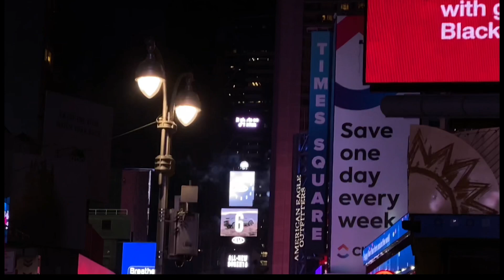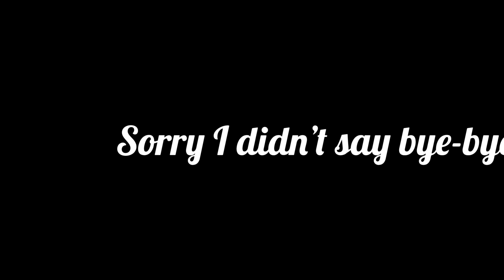Time square ball drop 2021| 2021 countdown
Hello everyone my name is Sam
It is my first vlog in time square
Getting a very best view in 31 st night
Hope fully you guys will enjoy it

To
And comment on the billow

And studying for new upcoming videos

Till then
Bye ✌️